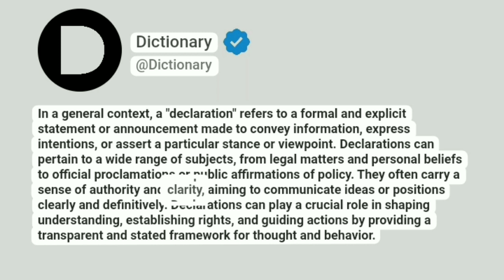Declaration Meaning In English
In a general context, a "declaration" refers to a formal and explicit statement or announcement made to convey information, express intentions, or assert a particular stance or viewpoint. Declarations can pertain to a wide range of subjects, from legal matters and personal beliefs to official proclamations or public affirmations of policy. They often carry a sense of authority and clarity, aiming to communicate ideas or positions clearly and definitively. Declarations can play a crucial role in shaping understanding, establishing rights, and guiding actions by providing a transparent and stated framework for thought and behavior.